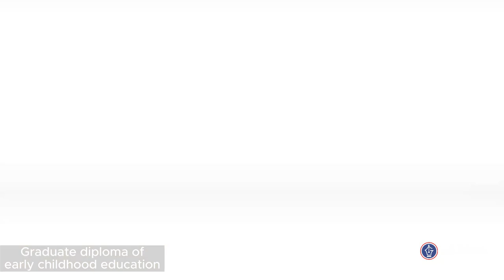Graduate Diploma of Early Childhood Education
The Graduate Diploma of Early Childhood Education will grow your abilities to be a self-sufficient, versatile and creative early childhood educator.

The Graduate Diploma in Early Childhood Teaching is externally accredited by the Australian Children's Education & Care Quality Authority (ACECQA). Graduates may apply for registration and work in Australian early childhood education and care settings with children aged birth to five years.